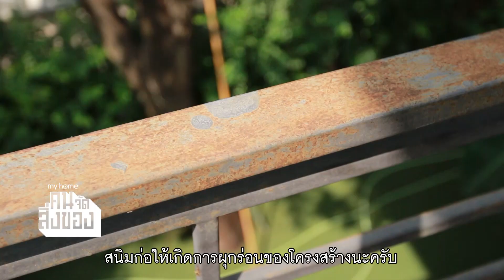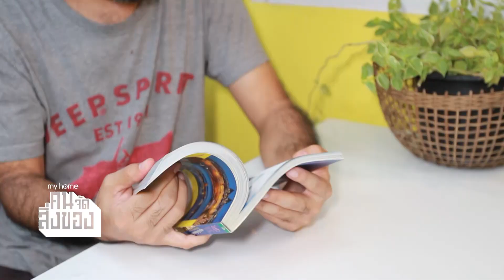คน/จัด/สิ่งของ EP.17 ได้เวลาจัดมุมเฉลียงหน้าบ้านให้กลับมาสดใสเหมือนใหม่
เปลี่ยนเฉลียงหน้าบ้านที่ถูกกาลเวลาพรากความสดใสไป ด้วยวิธีที่พี่บาสและพี่ฮอลล์แบ่งหน้าที่กันเปลี่ยนความเก่า ให้เป็นใหม่ ทั้งปัญหาสนิมที่ราวบันได จัดสรรมุมอับใต้บันไดให้กลับมาใช้งานได้อย่างหลากหลาย ตรงใจกับเจ้าของบ้านอีกครั้งกันค่ะ